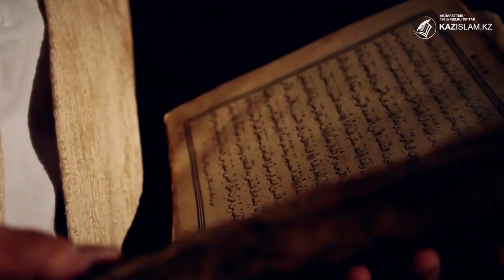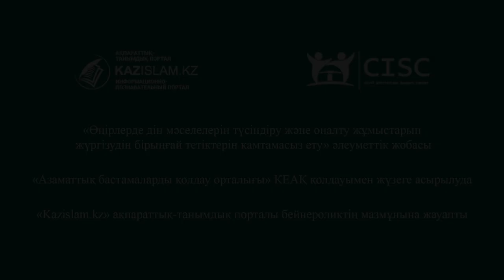Дін ұстану үшін бейбіт қоғам қажет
Қазақстан – ислам мемлекеті емес, біз – мұсылман еліміз. Қазақ елі – зайырлы мемлекет, дегенмен халқымыздың басым бөлігі – мұсылмандар. Сондай-ақ қоғамда барлық дін өкілдеріне ортақ құндылықтар қалыптасқан. Бұл біздің басты байлықтарымыздың бірі және бейбіт қоғамның нақты көрінісі.